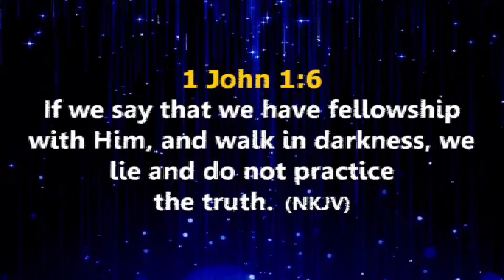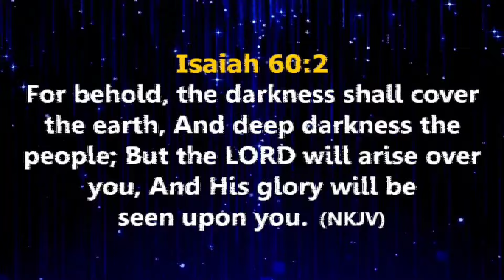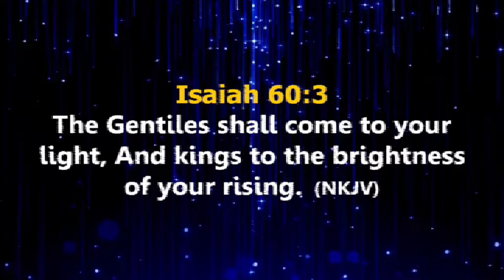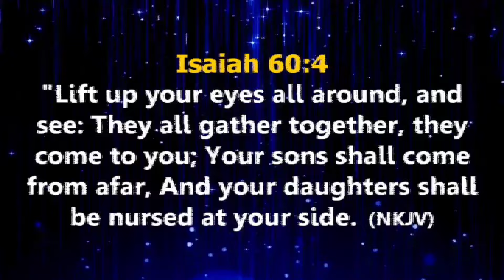ARISE AND SHINE || PART 2 || PASTOR HALIDU ALICE